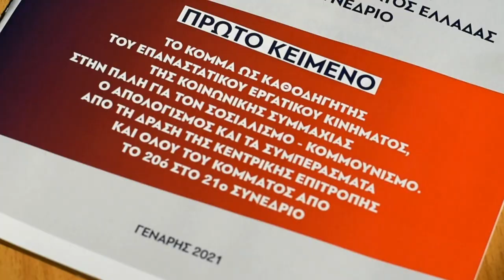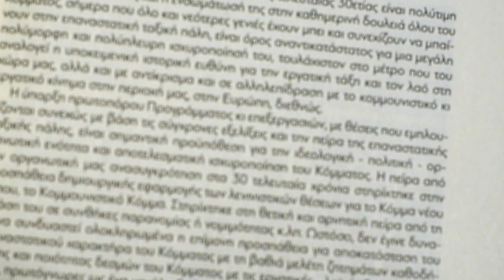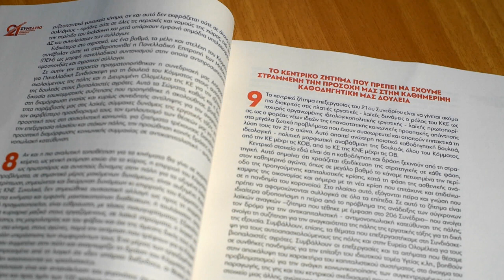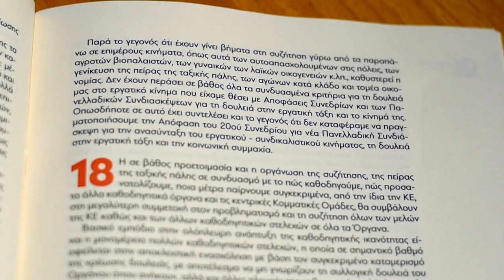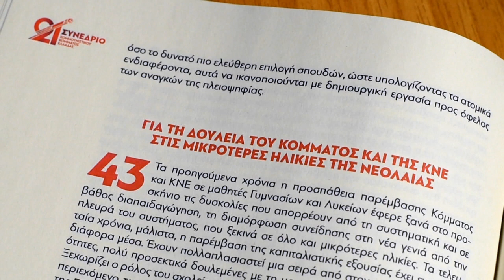Ο Ν. Μπουκουβάλας για την πανεξόρμηση με το 1o κείμενο των Θέσεων της ΚΕ του ΚΚΕ για το 21ο Συνέδριο